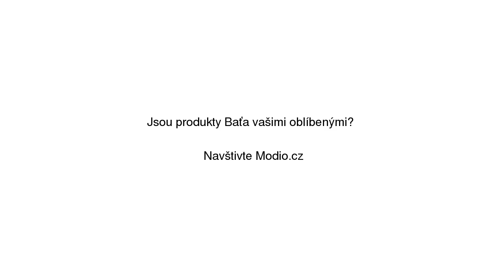Kožené tenisky s květinovou aplikací Baťa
Kožené tenisky s květinovou aplikací Baťa se slevou 38% na Modio.cz. Dívčí tenisky Baťa Modio.cz - módní inspirace i možnost nákupu online.